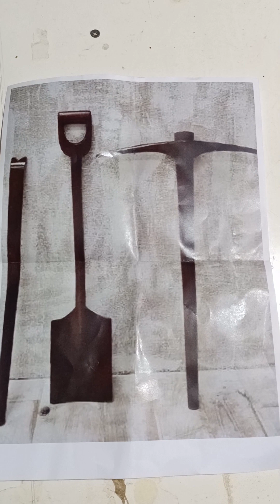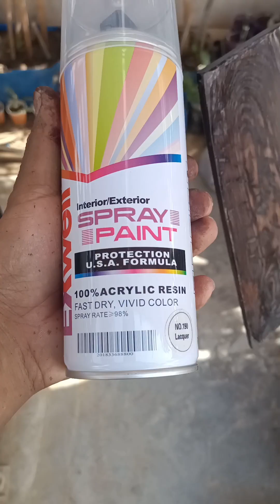another woodwork done👌☺️